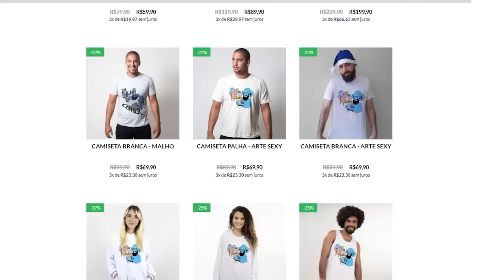COD: WARZONE 2.0 PT#345 - Tem coisa errada aqui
Jogamos com o corno do @Iburinha